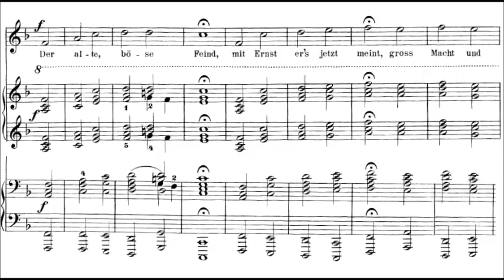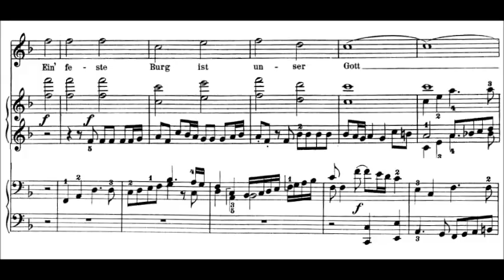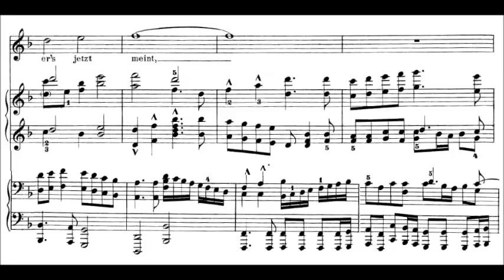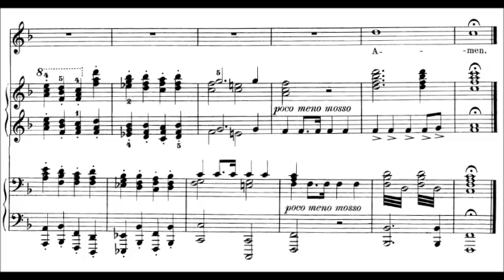Otto Nicolai - Kirchliche Fest Ouvertüre, Op 31 (c. 1845)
Carl Otto Ehrenfried Nicolai (9 June 1810 – 11 May 1849) was a German composer, conductor, and one of the founders of the Vienna Philharmonic. Nicolai is best known for his operatic version of Shakespeare's comedy The Merry Wives of Windsor as Die lustigen Weiber von Windsor. In addition to five operas, Nicolai composed lieder, works for orchestra, chorus, ensemble, and solo instruments.

Ecclesiastical Festival Overture on the chorale "Ein feste Burg ist unser Gott", Op. 31

Kartauser Kantorei, Cologne and  Kölner Rundfunkorchester conducted by Michail Jurowski